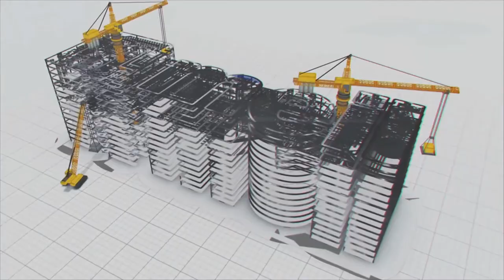Making 'Drinking water dreams' come true | MEIL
Access to clean and safe drinking water is a basic human right. Unfortunately, many people across the globe still do not have access to safe drinking water. MEIL, a company whose motto of improving a commoner's quality of life, always prioritises how it chooses projects. We have given the utmost importance to water projects that quench millions' thirsts. We have built several projects countrywide. We are constructing several others across the globe. We have made critical segments of Telangana's prestigious Mission Bhagiratha Scheme, providing safe water to millions in rural and urban spaces.